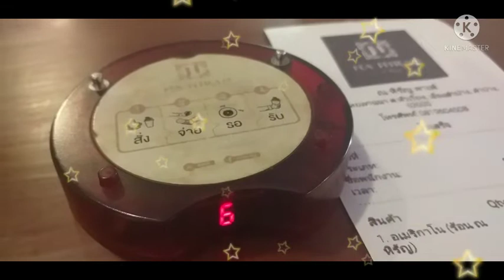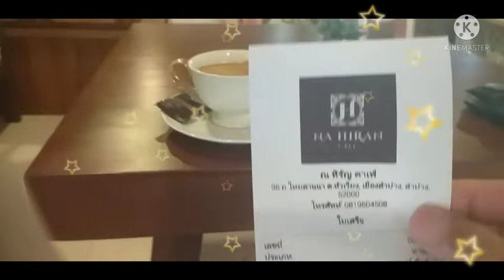ณ หิรัญ คาเฟ่ ลำปาง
มีภารกิจที่ ณ หิรัญ คาเฟ่ ลำปาง
เยื้องวิทยาลัยพยาบาลนิดเดียว
แต่ไม่ได้มาส่ง ผ้าขาวม้า ของร้านครับ
บรรยากาศดีทำคลิปรีวิวกาแฟ
แต่ไม่ได้ถอดหน้ากาก เสียงไม่ค่อยดี
น่านั่งนาน ๆ นะครับ บรรยากาศดี